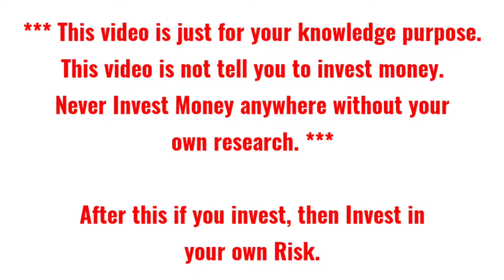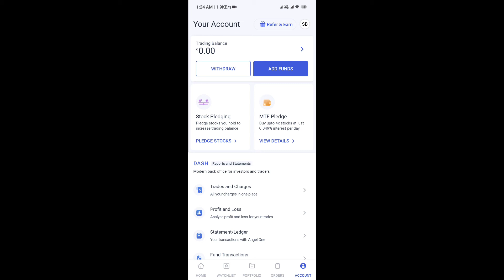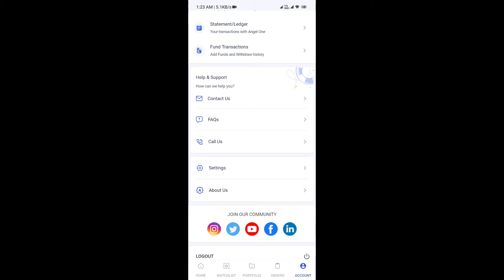Client Code not registered in Angel Broking | Exchange Client Code is Not registered | Angel one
About Me:-
My real name is Somnath Biswas & this channel is one of my internet personas Pri Tricks". My main purpose behind opening this channel is to clear Indian Stock Market & Forex Market-related questions of my viewers. Here I regularly upload videos on Cryptocurrency and Share Market. I want to spread the right knowledge in the easiest way possible about Cryptocurrency, Share Market. This Channel Is Based On My Research and Observations On Every Video. Hope you enjoy our journey!

Note:  We/l are not SEBI (Securities and Exchange Board of India) Registered. The Information Provided Is For Educational and instructive Purposes Only. Our Intention Is Not To Provide Any Financial Advice, Investment Advice, Training Advice, Or Any Other Advice. This Is General Information And Is Not Explicit To You Or Anyone Else. Before taking any trade or investment type things kindly consult with your financial advisor.